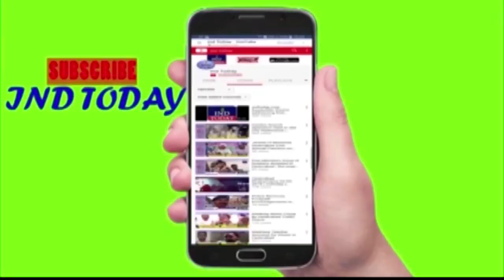Bhatti appeals people not to get cheated by TRS govt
TCLP leader Mallu Bhatti Vikramarka on Thursday alleged that the dreams and aspirations of people of Telangana were not fulfilled by the TRS Government. He also alleged that the rulers were filing false cases against those who were questioning its acts. He also wondered whether the people of the State had achieved separate Telangana State to become criminals in false cases. He urged the people not to get cheated by the cosmetic changes being made by the State government to attract them.

Speaking at Meet-the-press program organised by Telangana Urdu Working Journalists Federation here today, Bhatti also targeted the Election Commission for committing several mistakes in the enrollment of voters. He said the onus of clarifying doubts raised by the people lies on the shoulders of the Election Commission. He wanted to know as to why the EC was not saying ‘yes’ for recounting of votes and VVPATs in the State. Making it clear that they would continue fight on the failures of the EC in the coming days, Bhatti hoped that they would get justice in the High Court.

He also made it clear that they would approach the Supreme Court as well as President, if necessary. Commenting on the relationship among the senior party leaders, he made it clear that there was no Cold War among any party leaders. He predicted that the party would win eight MP seats. Taking pot shots at the state Government, he wondered if the State has any government while pointing out that the cabinet was not expanded in the State even after 50 days of the formation of the State government. Bhatti expressed his anguish at the fire mishap that took place at the Exhibition grounds and demanded that the State government pay suitable compensation to the victims of the exhibition.

Replying to a question on party’s charismatic leader Priyanka Gandhi’s appointment as the incharge of the State, Bhatti declined to comment on the issue as party president Rahul Gandhi would take a call on the issue. (Maxim News)

4tv khabernama today live, Hyderabad Videos, sharpindiansnewspape,  india news hindi, india news urdu, india news channel,  india news today, latest news aaj tak, Google News,